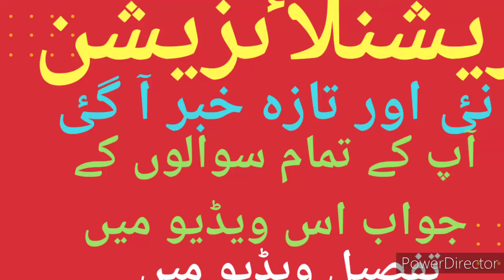RATIONALIZATION PUNJAB TEACHERS|BHATTI EDUCATION.ALL PUNJAB TEACHERS RATIONALIZATION 2020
Mohammad Asghar

State life